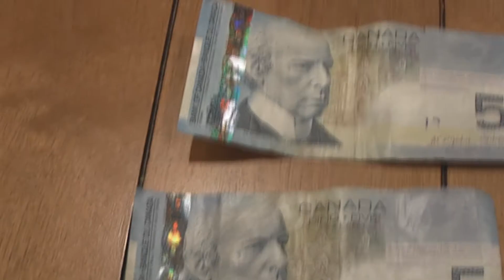Money!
DarnGoodFilms presents the world's worst commercial! Tom and John are back after their big success in the dolls for boys and guys business.